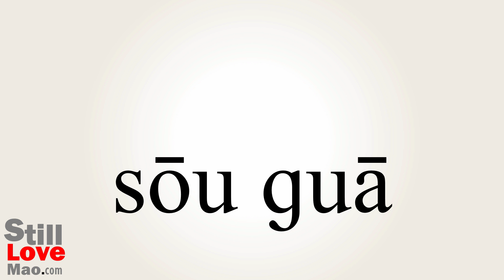How to Say Plundered in Chinese